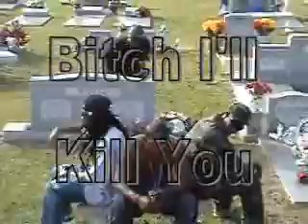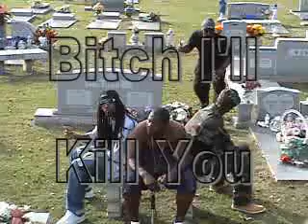Bitch I'll Kill you - The Ant Bed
Super Colaboration by Daddy Real Raw, Dread, J. Stakka, Hollow Tip, and T Real